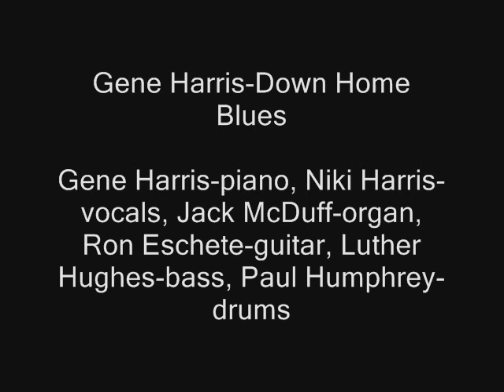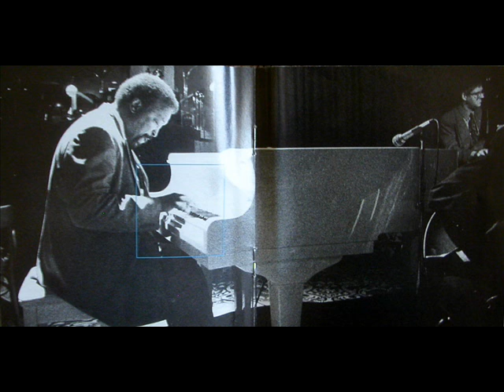Gene Harris-Down Home Blues.wmv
Gene Harris-piano, Niki Harris-vocals, Jack McDuff-organ, Ron Eschete-guitar, Luther Hughes-bass, Paul Humphrey-drums